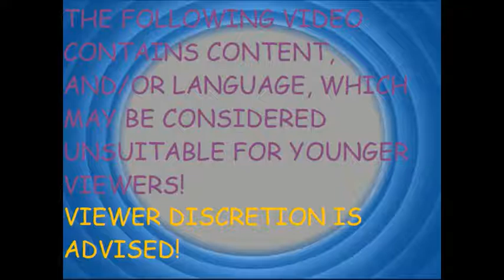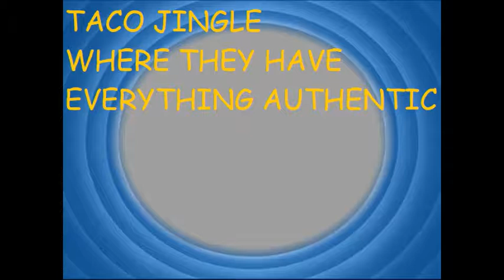Merrie Melodies Intro Bloopers 10 Logo Chaos II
Juan joins in on the fun.

Characters: Jimmy, Virgil, Veronica, Anisa, Vinny, Juan, Felicia, Austin, Samuel, Johnny, Steve, Christian, Jacob, Gabby, Glynna, and Viacom V of Doom